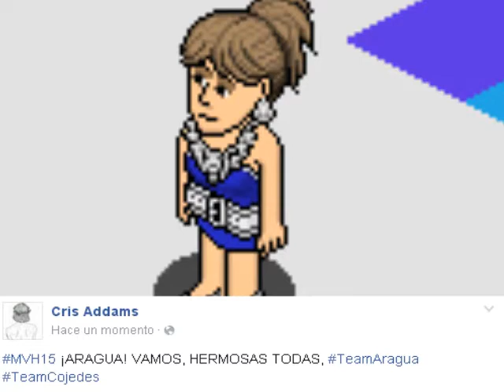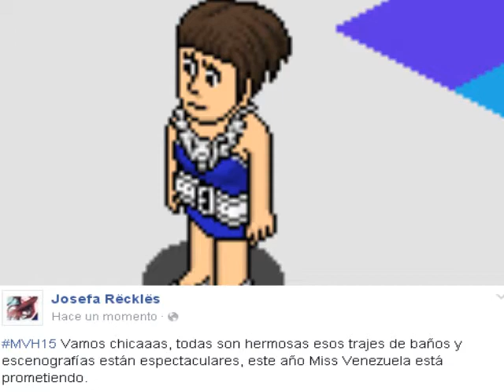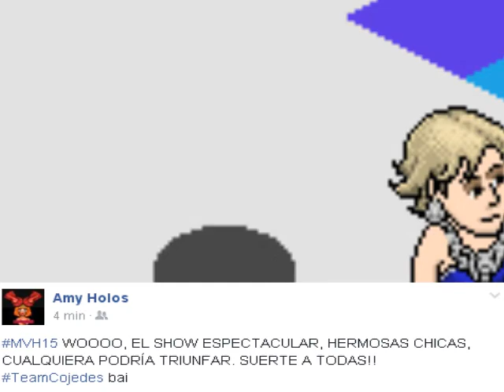Miss Venezuela Habbo 2015 - Competencia en traje de baño.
El Miss Venezuela, un certamen que reune a las mas bellas del país anualmente llegó con el desfile en traje de baño. Las chicas trabajaron durante semanas para tener ese cuerpo.